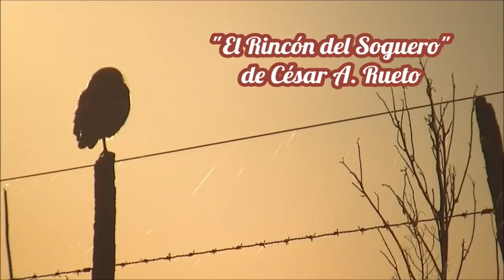Luz de Antaño: Cómo Hacer un Candil de Campo | El Rincón del Soguero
¡Hola a todos! En este video, quiero llevarlos en un viaje al pasado. Cuando era niño en el campo, nos alumbrábamos con candiles. Hoy, quiero revivir esos días creando hermosos candiles con botellas viejas que mi madre encontró en una tapera.
Estos candiles no solo son una forma maravillosa de reciclar botellas viejas, sino que también crean una luz suave y cálida que puede hacer que cualquier espacio se sienta acogedor y hogareño. Además, son un recordatorio de cómo las cosas simples pueden tener un gran impacto.
Materiales:
Botella
Corcho
Bombilla o tubito de metal
Retazo de tela de algodón o cordón de algodón.
Los tubitos de aluminio que usé miden aproximadamente 5 cm.
Espero que disfruten viendo este video tanto como yo disfruté creándolo. Tu apoyo significa mucho para mí y me ayuda a seguir creando contenido que te guste.